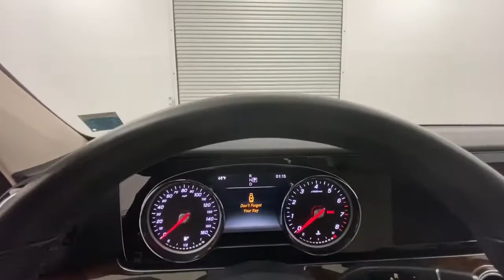2017 Mercedes-Benz E-Class Walk-Around Rockville Centre, Nassau, Long Island, New York, Queens, NY L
2017 Mercedes-Benz E-Class Walk-Around

Only 20,017 Miles! Scores 29 Highway MPG and 22 City MPG! This Mercedes-Benz E-Class has a trusty Intercooled Turbo Premium Unleaded I-4 2.0 L/121 engine powering this Automatic transmission. Dealer Certified Pre-Owned.* MB Certified Pre-Owned Value and Confidence! *Being a MB Certified Pre-Owned means this vehicle has passed a rigorous 162-point inspection. Not only do you receive the remainder of the new car warranty but and additional 1 Year UNLIMITED Miles warranty being a CPO. This coverage can be extended for an additional 2 Years for a total of 3 Years UNLIMITED Miles beyond the new car warranty. Every Certified vehicle also includes 24/7 Roadside Assistance, trip interruption and as always a complete CARFAX Vehicle History Report.*Get Your Money's Worth for this Mercedes-Benz E-Class with These Options *PREMIUM 1 PACKAGE -inc: Electric Trunk Closer, Hands-Free Access, Blind Spot Assist, Parking Pilot, Heated Front Seats, NFC Wireless Charging, KEYLESS GO Comfort Package Code, SiriusXM Radio, free trial period, Rear View Camera, KEYLESS GO, , LUNAR BLUE METALLIC, HEATED STEERING WHEEL, GALVANIZED SHIFT PADDLES, BURMESTER SURROUND SOUND SYSTEM -inc: 590 Watts, 13 speakers, BEIGE HEADLINER, Window Grid Antenna, Valet Function, Trunk Rear Cargo Access, Trip Computer.* Visit Us Today *For a must-own Mercedes-Benz E-Class come see us at Mercedes-Benz of Rockville Centre, 650 Sunrise Highway, Rockville Center, NY 11570. Just minutes away!*Full Documentation!*Click on the Auto iPacket link for Vehicle Window Sticker and other documents.